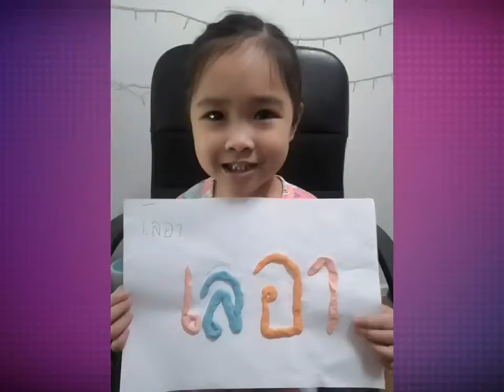น้องเลอา กิจกรรมปั้นดินน้ำมันอักษรชื่อตัวเอง